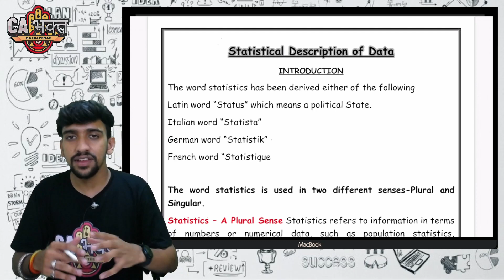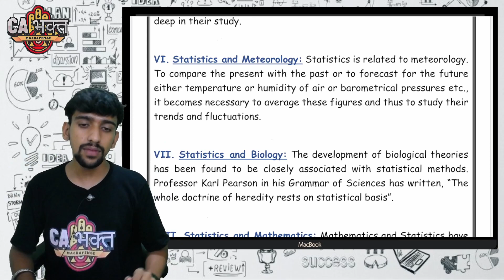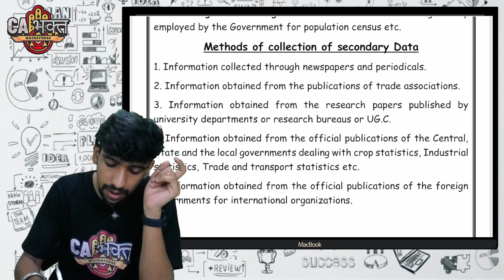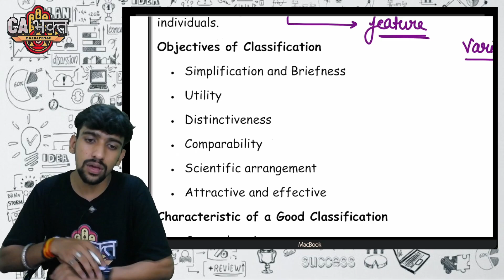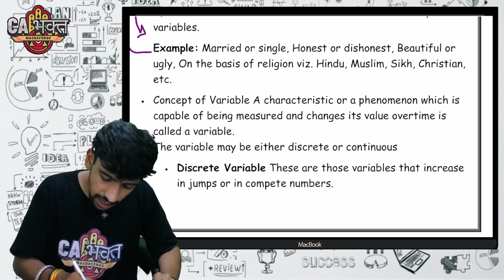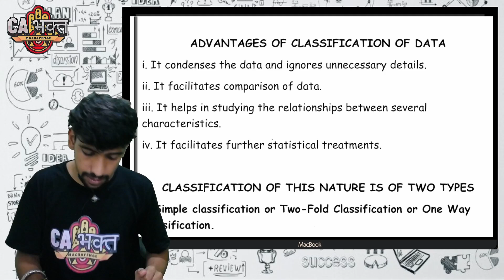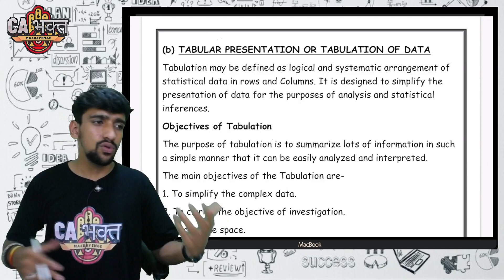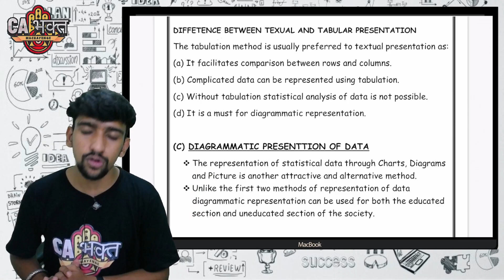CA/CMA FOUNDATION STATISTICS THEORY | PART 2